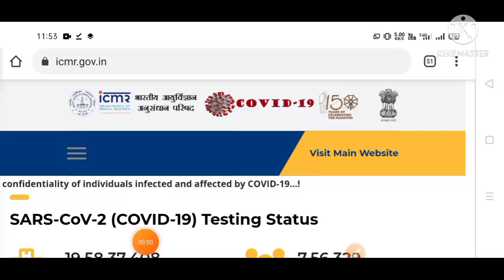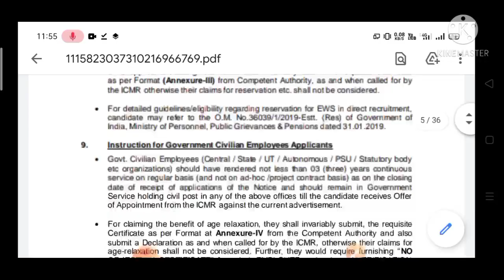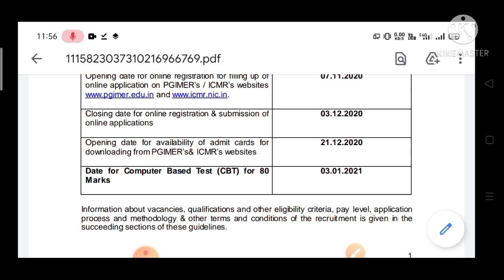ICMR Assistant Result 2020 | ICMR Assistant Result 2021 | ICMR Assistant Result Date | ICMR Cut Off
Your Queries -
1) icmr assistant result kab aayega,
2) icmr assistant result date 2020,
3) icmr assistant result update,
4) icmr assistant result,
5) icmr assistant group b result,